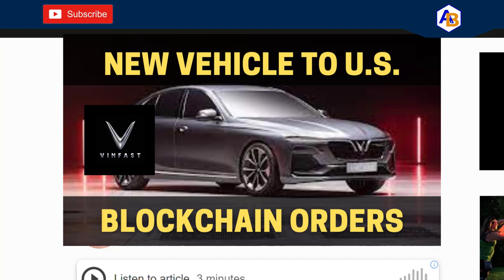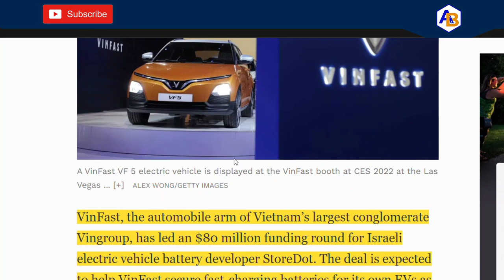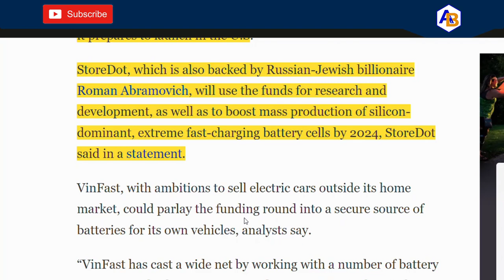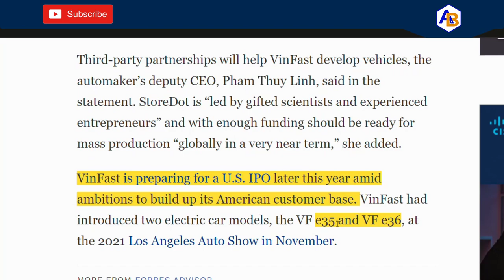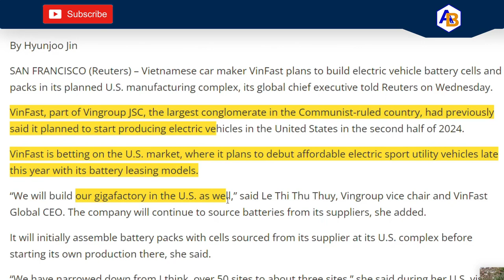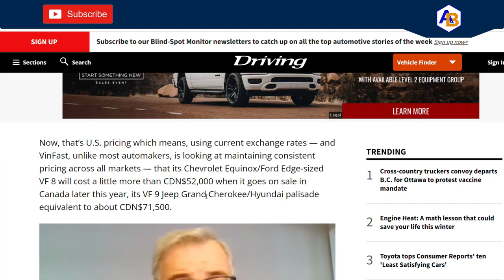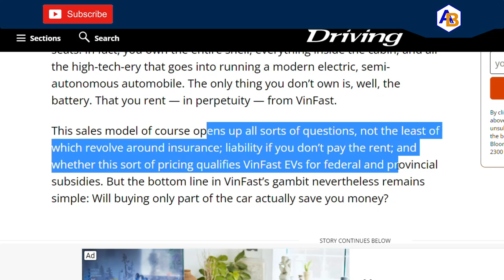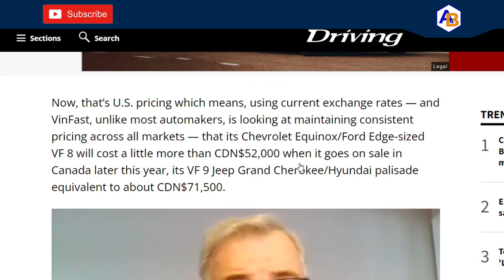VinFast EV Battery Supply Chain | New VinFast Israeli Startup | Rent Car Battery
VinFast invests in Israeli startup StoreDot.

"StoreDot, which is also backed by Russian-Jewish billionaire Roman Abramovich, will use the funds for research and development, as well as to boost mass production of silicon-dominant, extreme fast-charging battery cells by 2024, StoreDot said in a statement."

You should not construe any such information or other material as legal, tax, investment, financial, or other advice.  Nothing contained on this channel constitutes a solicitation, recommendation, endorsement, or offer by Automotive Blockchain, the channel's hosts or any third party service provider to buy or sell any securities, digital assets, financial instruments of any kind, any automobile, part or accessory associated with any type of vehicle.  Please do your own research.